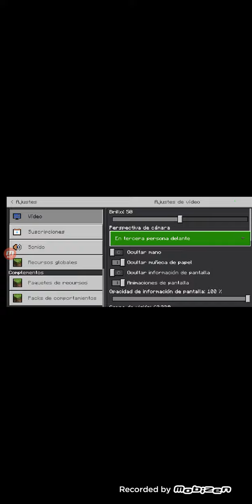100 Brujas Vs Iron Golem MINECRAFT #55